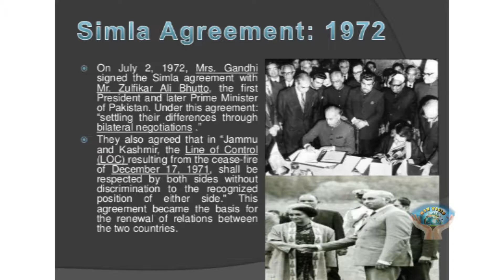Top 10 Visiting Tourism Places In Shimla || Celebrity News - 2017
Watch : Top 10 Visiting Tourism Places In Shimla || Celebrity News - 2017

Description :
Shimla (English pronunciation: /ˈʃɪmlə/; Hindi: [ˈʃɪmlaː] (About this sound listen)), also known as Simla, is the capital and the largest city of the northern Indian state of Himachal Pradesh, Dharamsala being the other capital. Shimla is also a district which is bounded by Mandi and Kullu in the north, Kinnaur in the east, the state of Uttarakhand in the south-east, and Solan and Sirmaur. In 1864, Shimla was declared as the summer capital of British India, succeeding Murree, northeast of Rawalpindi. After independence, the city became the capital of Punjab and was later named the capital of Himachal Pradesh. It is the principal commercial, cultural and educational centre of the hilly regions of the state. As of 2011, the city had 171,817 permanent residents, and was one of the least populous capital cities in India.

Small hamlets were recorded prior to 1815 when British forces took control of the area. The climatic conditions attracted the British to establish the city in the dense forests of Himalayas. As the summer capital, Shimla hosted many important political meetings including the Simla Accord of 1914 and the Simla Conference of 1945. After independence, the state of Himachal Pradesh came into being in 1948 as a result of integration of 28 princely states. Even after independence, the city remained an important political centre, hosting the Simla Agreement of 1972. After the reorganisation, the Mahasu district and its major portion were merged with Shimla. Its name is derived from the goddess Shyamala Devi, an incarnation of the Hindu goddess Kali[citation needed]. As of 2011 Shimla comprises 19 hill states, namely Baghal, Baghat, Balsan, Bashahr, Bhajji, Bija, Darkoti, Dhami, Jubbal, Keonthal, Kumharsain, Kunihar, Kuthar, Mahlog, Mangal, Nalagarh (Hindur), Sangri and Tharoch.

Shimla is home to a number of buildings that are styled in the Tudorbethan and neo-Gothic architectures dating from the colonial era, as well as multiple temples and churches. The colonial architecture and churches, the temples and the natural beauty of the city attract a large number of tourists. The major attractions include the Viceroy Lodge, the Christ Church, the Jakhoo Temple, the Mall Road and the Ridge, which together form the city centre. The Kalka–Shimla Railway line built by the British, a UNESCO World Heritage Site, is also a major tourist attraction. Owing to its steep terrain, Shimla hosts the mountain biking race MTB Himalaya, which started in 2005 and is regarded as the biggest event of its kind in South Asia. Shimla also has the largest natural ice skating rink in South Asia. Apart from being a tourism centre, the city is also an educational hub with a number of colleges and research institutions.